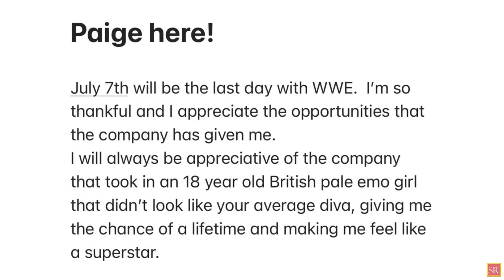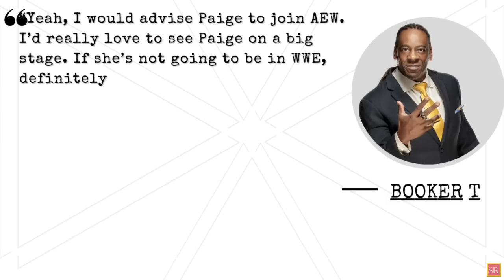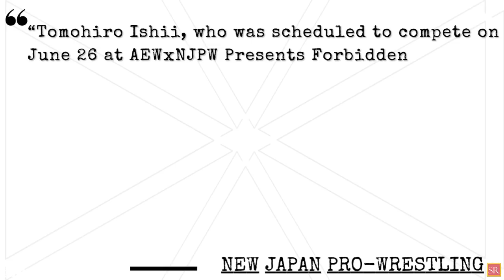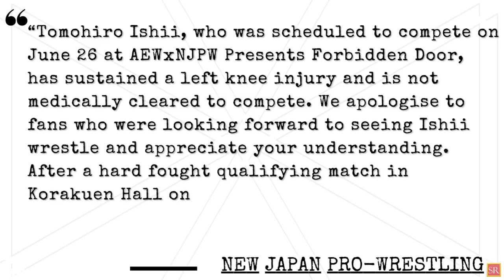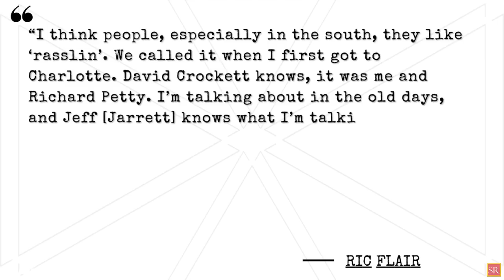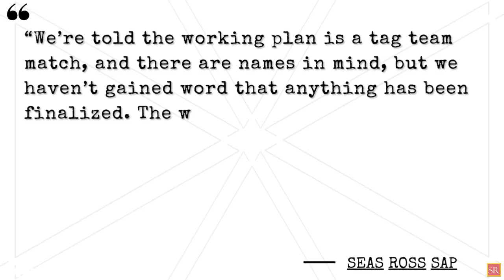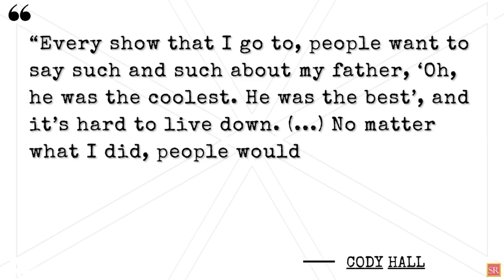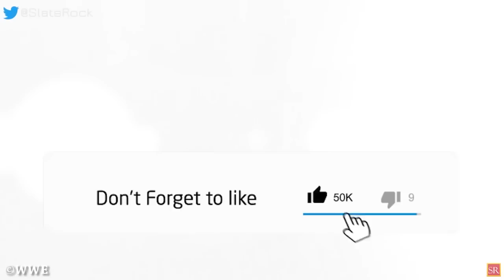WWE News! Wrestler Requests Release! ANOTHER AEW Injury! Cody Hall Opens Up On Scott Hall! AEW NEWS!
00:00 Headlines
00:10 PAIGE ANNOUNCES SHE IS LEAVING WWE NEXT MONTH
01:31 IMPACT WRESTLING KNOCKOUT REQUESTS RELEASE FROM COMPANY
02:17 ANOTHER INJURY CAUSES CHANGE TO AEW X NJPW FORBIDDEN DOOR EVENT
03:33 RIC FLAIR PLANS TO BLEED IN HIS FINAL MATCH
05:39 Cody Hall on Dealing the Loss of His Father Scott Hall
wrestling news
wwe rumors
wrestling news and rumors
wrestling rumors
pro wrestling news
wwe 2k22
wrestling news
wwe rumors
wwe news